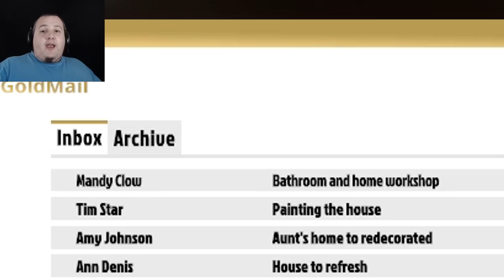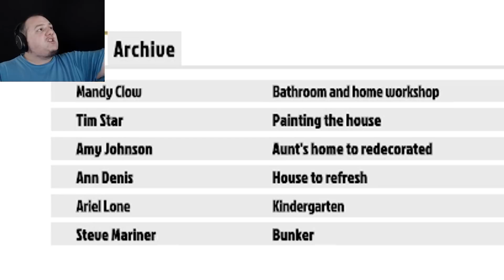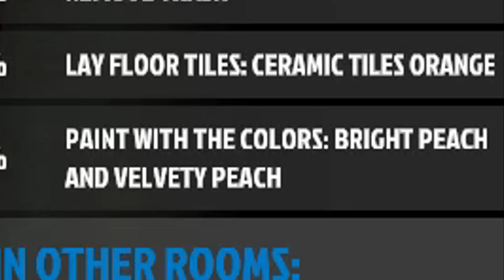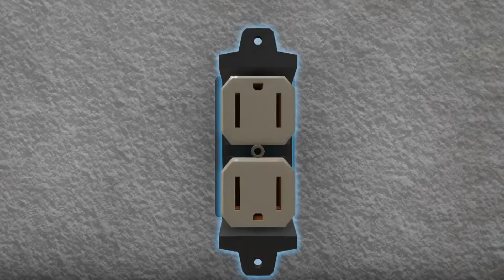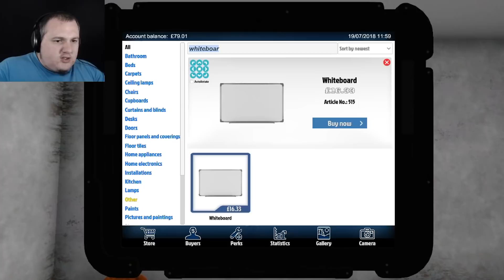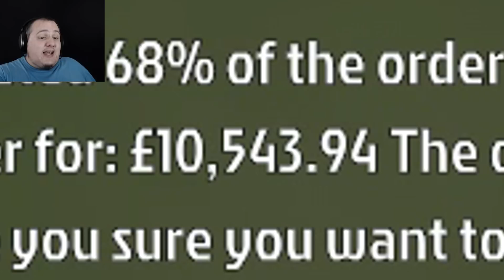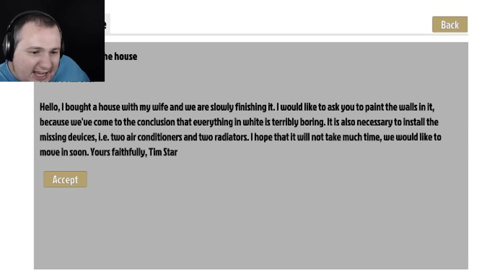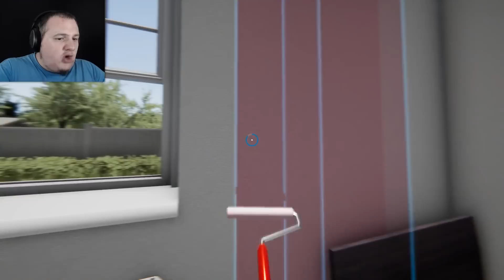House Flipper | Part 16 | BANKRUPT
We kinda ran out of money... Oops. HOUSE FLIPPER!

  ► Conny Taxildaris
  ► Gary Thompson
  ► Casey Wood
  ► Aaron Ward
  ► Michael Welch